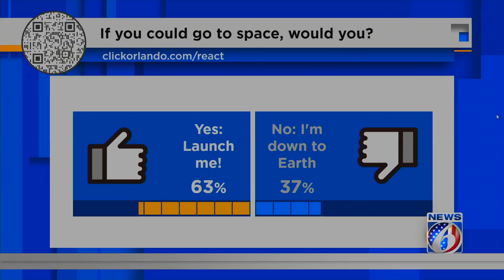Starliner astronauts now onboard the International Space Station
Despite issues with thrusters, Boeing Starliner was able to dock with the International Space Station Thursday, delivering two astronauts to the ISS for the first time.